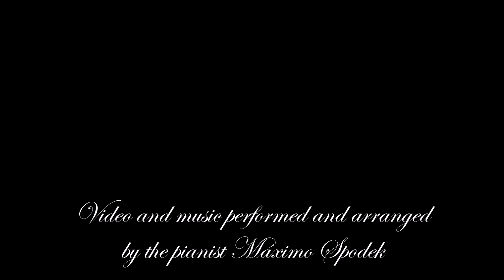Máximo Spodek, Cette nuit là, Romantic French Music, Piano Love songs, Instrumental, Sacha Distel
Interpretation, musical arrangements and video performed by the pianist Máximo Spodek, composed by Sacha Distel and Jean Broussolle